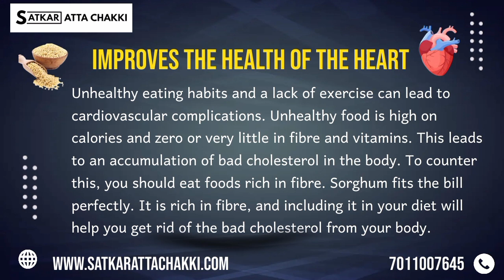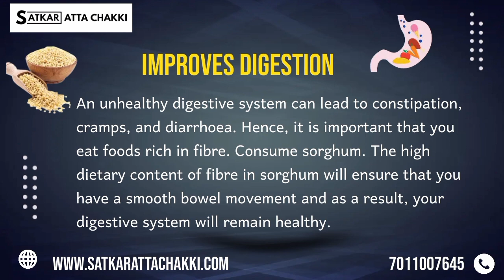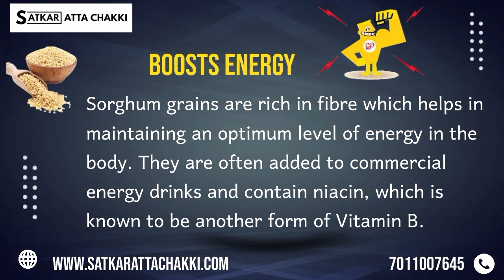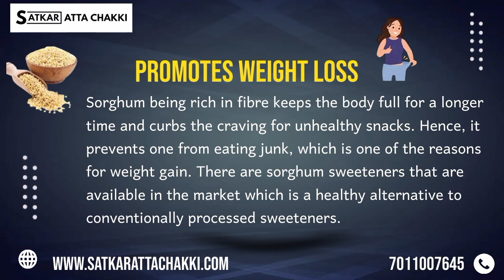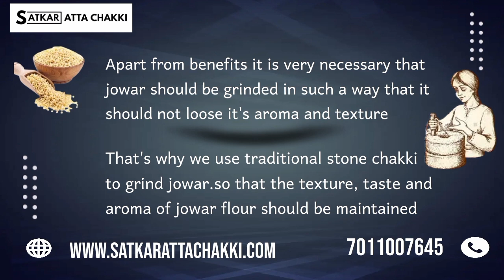Benefits of jowar flour @satkar_enterprises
Benefits of Jowar (Sorghum) for Your Health

jowar atta ke fayde

1. Improves the Health of the Heart

2. Improves Digestion

3. Strengthens the Bones

4. May Help Prevent Diabetes

5. Good for the Skin
. Boosts Energy

7. Boosts the Immune System

8. Promotes Weight Loss
9. Improves Eye Health
10. Improves Blood Circulation